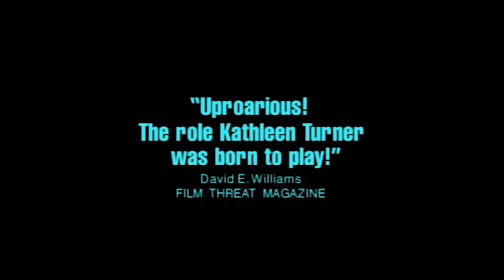SERIAL MOM Trailer | CUFF 2024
She's the perfect all-American parent: a great cook and homemaker, a devoted recycler, and a woman who'll literally kill to keep her children happy. A special 30th Anniversary Screening of the 1994 cult classic with a live intro by John Waters! SERIAL MOM plays as part of the 21st Calgary Underground Film Festival from April 18-28, 2024.